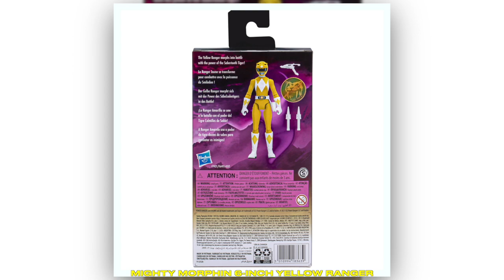Mighty Morphin 6-inch Figures from Walmart Collector Con 2022 | Tales From The Grid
Walmart Collector Con is here RangerNation! Celebrate these morphinominal action figures with VHS-inspired packaging. Pre-order the MightyMorphin Yellow, Black & Red Rangers now!

Mighty Morphin 6-inch Figures from Walmart Collector Con 2022

IT’S MORPHIN TIME! From Dino Fury back to the original Mighty Morphin Power Rangers, the Power Rangers have brought teamwork, action, and superhero adventure to generations of fans. The legacy continues with action figures, vehicles, collectibles, toy sets, and roleplay toys from Hasbro, celebrating Ranger teams from almost 30 years. Imagine all the action of Power Rangers with toys from Hasbro! Includes: figure and 3 accessories. Figure scale: 6 inches

POWER RANGERS BLACK RANGER ACTION FIGURE: Inspired by Mighty Morphin Power Rangers; this Black Ranger figures comes with 2 weapon accessories and a Mastodon coin accessory
MIGHTY MORPHIN POWER RANGERS ACTION FIGURES: 6-Inch action figures from Hasbro make great gifts for boys, girls, and anyone else who’s a fan of cool action figures.
CELEBRATE THE 30TH ANNIVERSARY OF POWER RANGERS: The Black Ranger superhero toy is inspired by the original black-clad hero from Mighty Morphin Power Rangers
FUN PACKAGING INSPIRED BY VIDEO TAPES: Remember video cassettes? This package evokes the days of recording your favorite episodes and watching them over and over after school
LOOK FOR OTHER POWER RANGERS TOYS: Find other Power Rangers figures and gear to expand the morphinomenal action. Additional products each sold separately. Subject to availability.